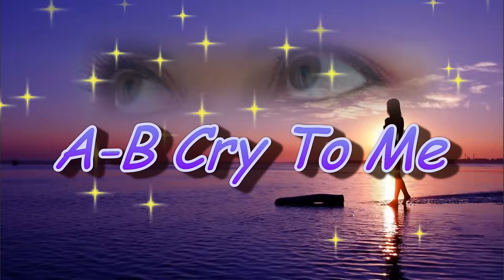A-B Cry To Me Line Dance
Choreographed by Lesley Clark - 24 count, 4 wall, beginner line dance